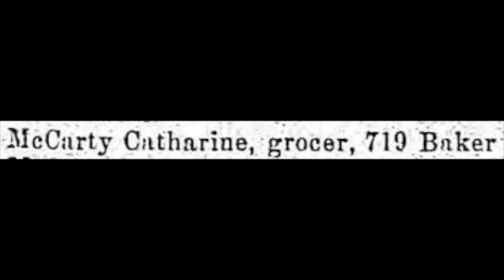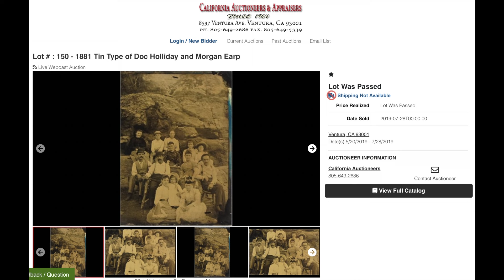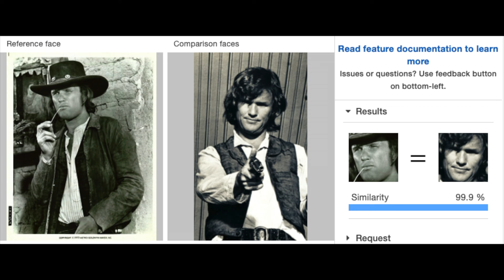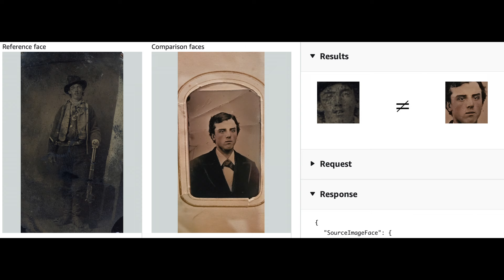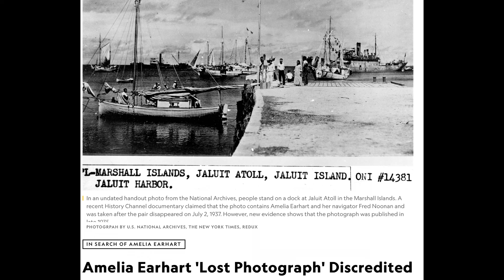Tintypes of a young Billy the Kid found in Philadelphia? No, just the latest misidentified photos.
According to the family, these photos depict a young Billy the Kid, one as a young boy when he was living in Philadelphia (yes, that's the claim) and one sent to the family years later by their friend Catherine McCarty. Unfortunately the evidence for this extraordinary claim does not hold up.